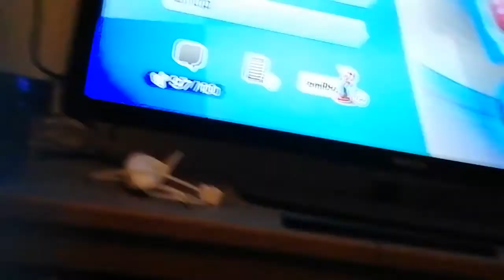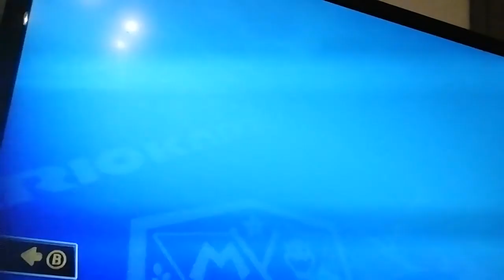Mario Kart 8 #12